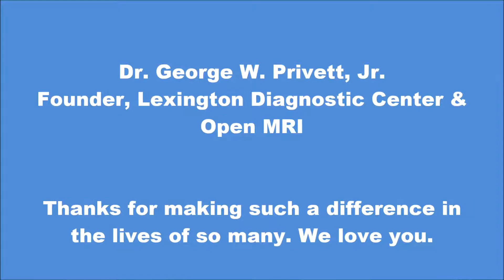Dr. George Privett, Founder, Lexington Diagnostic Center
A very small snapshot of the fun and respected leader this Dr. George Privett truly is.